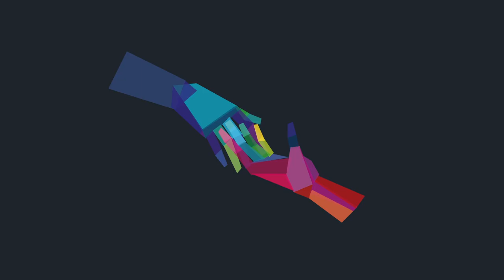Digital Health Transformation through Open Innovation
Join our workshop at Cannes Lions Health 2016 on June 19 at 13:30 (Health in Action Stage).